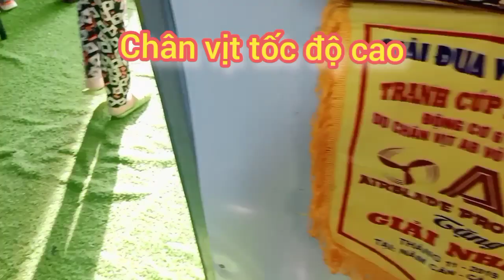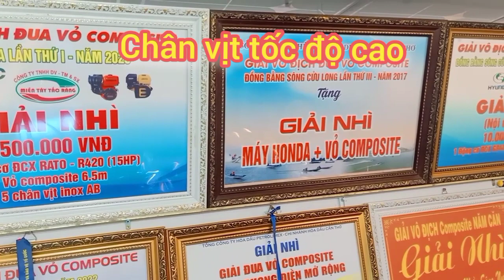vòng chân vịt nổi tiếng đầm dơi cà mau LH 094 720 1079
nhiều mẫu mã tha hồ mà lựa